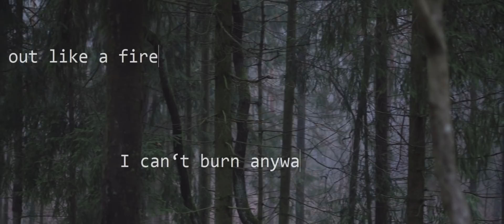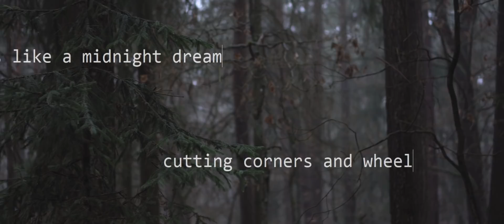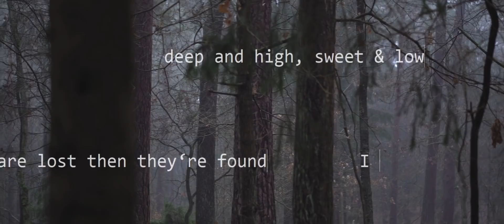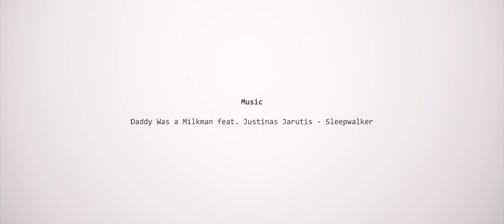Daddy Was A Milkman feat. Justinas Jarutis - "Sleepwalker" [LYRIC VIDEO]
"Sleepwalker" was encouraged and inspired by an argument.
Sometimes disagreements get to the point where we shut down & stop hearing what the other person has to say / we shut down.  It's bad, but at this particular moment you just don't care,
you're not even there any more.
This embiguous emotional state, which we named "Sleepwalking air" leads to reconciliation, openness and better mutual understanding.
"Sleepwalker" is a positive track. In a way we are each other's colours, sounds and secrets, and with different opinions / views we complement each other. So whatever the future holds, in any case, it'll be fine.

Lyrics: Ignas Pociūnas
Vocals: Ignas Pociūnas / Justinas Jarutis
Video: Rokas Bučas